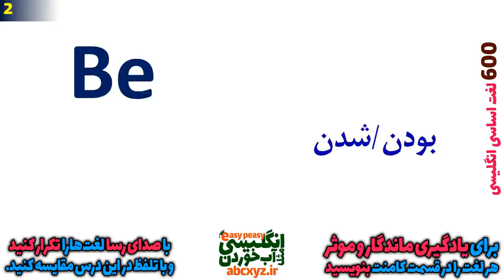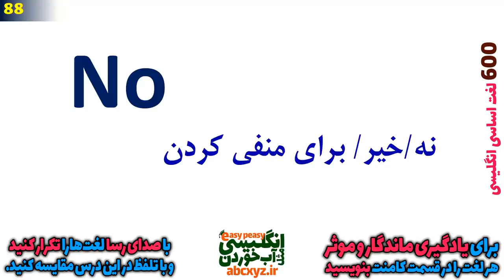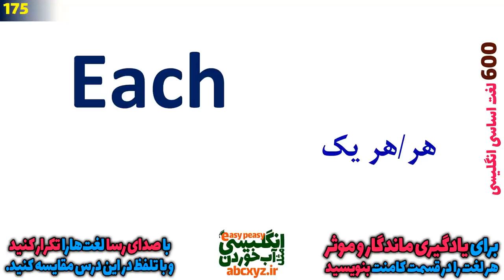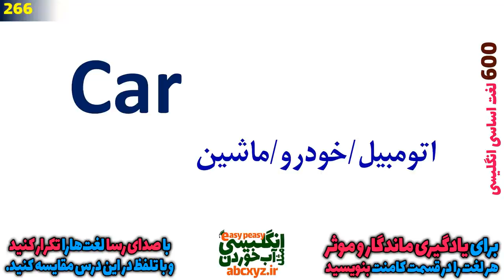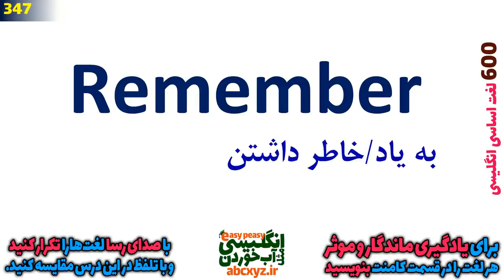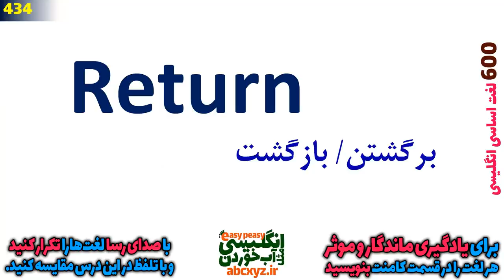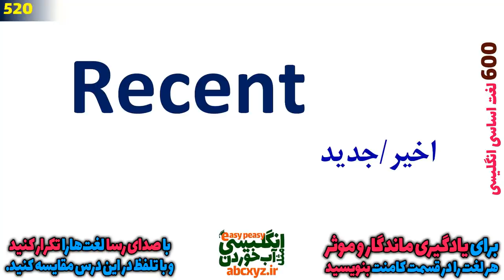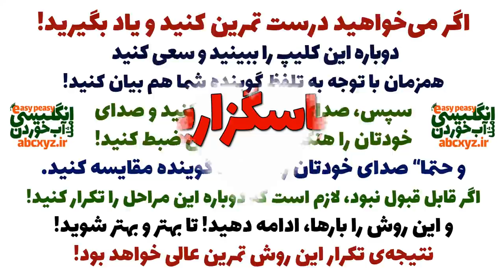ششصد 600 لغت اساسی و ضروری در انگلیسی به فارسی که حتما" باید بلد باشید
Chapters
00:00:00 00:21:32     1~100
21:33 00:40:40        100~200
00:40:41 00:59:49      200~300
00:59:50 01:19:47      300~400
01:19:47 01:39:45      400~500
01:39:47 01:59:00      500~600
کتاب‌های Vocabulary برای یادگیری زبان بسیار مهم هستند؛ زیرا زیربنای تمام مهارت‌های دیگر زبان را تشکیل می‌دهند. گسترش مهارت لغات (Vocabulary) می‌توانند گامی در جهت پیشرفت سطح زبان‌آموز باشد و روند آموزش را سریع‌تر کند. در ادامه به اهمیت واژگان (Vocabulary) و تاثیرآن بر تقویت سایر مهارت‌های آموزش زبان می‌پردازیم.
 اهمیت واژگان (Vocabulary)
برای افرادی که تازه شروع به یادگیری زبان انگلیسی کرده‌اند و در سطوح مقدماتی قرار دارند، یادگیری لغات مرتبط با سطح خود به آنان کمک می‌کند تا سریع‌تر و راحت‌تر وارد سطوح بعدی شوند. در مرحله اول: یادگیری معانی لغات به‌صورت تکی، مرحله دوم: درک کاربرد و نقش واژگان در جملات و در نهایت استفاده و کاربرد لغات در زندگی روزمره، سه مرحله مهمی هستند که کاربرد واژگان (Vocabulary) در برقراری ارتباط سالم و موثر را به‌خوبی نمایان می‌کند.
 بنابراین کاملا واضح است که ارتباط قوی، معناداری بین دایره واژگان (Vocabulary) زبان‌آموز و مهارت‌های او در استفاده از زبان وجود دارد. در این مورد تفاوتی میان زبان مادری و زبان دوم افراد وجود ندارد. به‌همین علت است که برای تقویت اصولی و استاندارد مهارت‌های زبان ابتدا باید به‌طور خاص و ویژه روی افزایش مهارت واژگان (Vocabulary) تمرکز کرد.
تاثیر لغات بر مهارت‌های چهارگانه زبان انگلیسی
زمانی که شما دایره گسترده‌ای از واژگان دارید، بدون شک تاثیر مثبت آن‌‌ را در بهبود مهارت‌های چهارگانه یعنی مهارت‌های شنیداری(Listening)، گفتاری (Speaking)، خواندن (Reading) و نوشتاری (Writing) می‌گردد. هم‌اکنون در ارتباط با تاثیر واژگان در هر مهارت توضیحاتی ارائه می‌دهیم.
تاثیر واژگان بر مهارت خواندن (Reading)
دانش واژگان (Vocabulary) شاید مهم‌ترین عامل در درک مطلب محسوب شود. در این مورد تفاوتی بین افراد بومی و غیربومی وجود ندارد. شاید برای شما هم جالب باشد که نتایج یک پژوهش زبان‌شناسی در سال 2015 ثابت کرد که 87% نمره‌ی افراد در مهارت خواندن درک مطلب آزمون‌های آیلتس و تافل رابطه مستقیم با دایره واژگان آزمون‌دهندگان داشته است. در این مورد صرفا 9% مهارت خواندن و درک مطلب وابسته به دستور زبان (Grammar) است.
این پژوهش اهمیت لغات را صرفا در مهارت خواندن و درک مطلب نشان می‌دهد؛ حال‌آنکه گستره لغات در مهارت‌های دیگر نیز از اهمیت مشابه برخوردار است. پس بهتر است در کتار استفاده از کتاب‌های Reading به لغات انگلیسی هم توجه ویژه‌ای داشته باشیم.
تاثیر لغات بر مهارت شنیداری (Listening)
واضح است که اگر کسی هرگز یک واژه خاص یا حتی یک لغت آسان را از قبل ندیده و یا نشنیده باشد، تشخیص آن واژه و درک معنی آن بسیار سخت خواهد بود. برای زبان‌آموزانی که در سطوح آکادمیک و پیشرفته زبان هستند ممکن است شناسایی یک کلمه ناآشنا از طریق مرتبط کردن آن با هم‌خانواده‌هایش صورت پذیرد، اما حتی برای آنان هم این امر دشوار خواهد بود. بنابراین می‌توان این نتیجه را گرفت که دانش واژگان حتی اگر تنها عامل تقویت مهارت شنیداری (کتاب‌های Listening) نباشد، قطعا نقش مهمی را در این رابطه ایفا می‌کند.
تاثیر لغات بر تقویت مهارت صحبت کردن (Speaking)
در خصوص گسترش مهارت صحبت‌کردن کتاب‌های Speaking زیادی منتشر شده است. در مورد اهمیت دایره واژگان در تقویت مهارت صحبت‌کردن (Speaking) بهتر است مثالی ساده بزنیم: حتما برای شما هم پیش آمده زمانی که به زبان مادری خودتان درحال صحبت با شخصی هستید یک کلمه خاص نوک زبان‌تان است اما نمی‌توانید آن ‌را به‌خاطر آورید.
این موضوع اغلب موجب کوتاه شدن مکالمه گشته و در درازمدت موجب کاهش اعتماد به‌نفس می‌گردد. در زبان دوم، اگر فردی نتواند یک واژه خاص را در مکالمه‌اش به‌یاد آورد  قادر نخواهد بود پیام خود را به‌طور کامل منتقل کند. در این صورت ارتباط سالم و موثر برقرار نخواهد شد. به‌همین دلیل است که دانش واژگان مهم‌ترین عنصر در توانایی افراد برای برقراری ارتباط درنظر گرفته می‌شود.
تاثیر واژگان بر مهارت نوشتاری (Writing)
کاملا واضح است افرادی که دایره گسترده‌ای از واژگان دارند، خیلی راحت‌ می‌توانند سخن‌شان را به شکل کتبی ارائه کنند. شما تنها درصورتی قادر هستید مفهوم مورد نظرتان را با معانی دقیق به زبان مقصد بنویسید که واژگان متعدد در خصوص آن مفهوم و مفاهیم مشابه به‌خاطر داشته باشید.
درخصوص مهارت نوشتاری (کتاب‌های Writing) نیز یک پژوهش گسترده در سال 2008 توسط لارس استوهر، زبانشناس و متخصص، در زمینه یادگیری زبان انجام شد. استوهر ثابت کرد افراد به ازای هر 20 واژه انگلیسی تا 5% در مهارت نوشتاری (Writing) موفق‌تر خواهند بود.